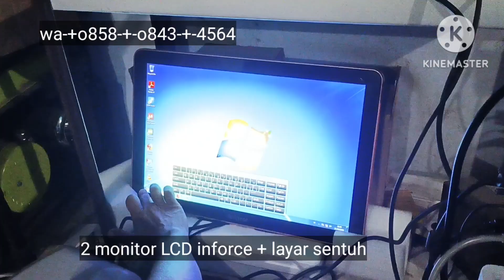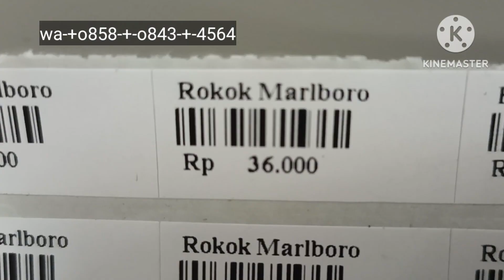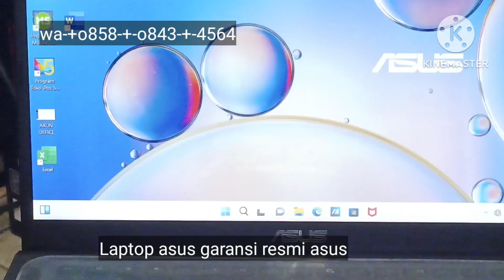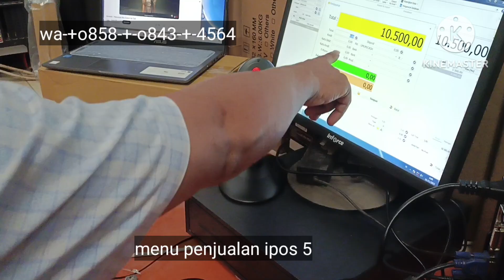review pusat mesin kasir canggih berkwalitas tujuan toko jakarta & halmahera